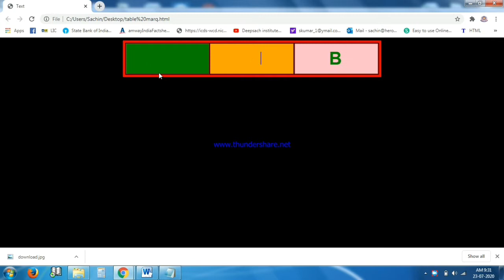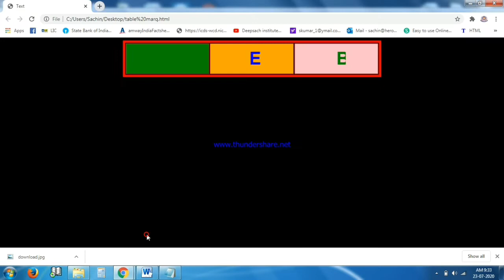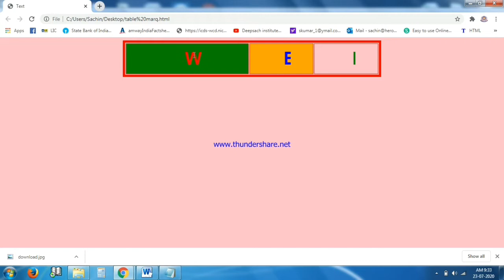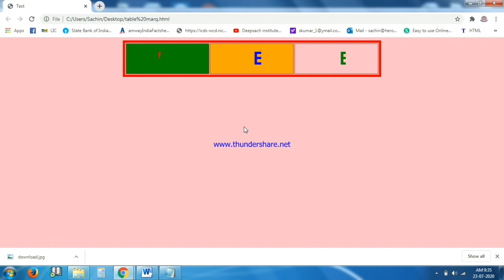HTML create Table with marquee animation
Hello friends welcome to Deepsach institute.
Today we will learn about :-
HTML Table with marquee Tag
every text has movement
 create a beautiful page.
Deepsach Institute  providing A to Z computer Courses with simple stapes. Your can learn from Basic to Advance courses by online on YouTube “Deepsach Institute”.
You can Learn here many courses Like - MS word, MS Paint, Excel, PowerPoint, Coral Draw, Photo Shop, D.T.P, Page Maker, Tally ERP9, Web Mail, Web Designing, Language C++, Visual Basic, Auto CAD and more.
Please do comment and valuable feedback, If you want any video on any specific Topic or Classes please do comment.

PART-10 HTML DL, DT, & DD tags in Hindi || use of dl, dt, & dd tag in html in hindi

part -12 HTML: How to write text around an image || how to add text over image Hindi